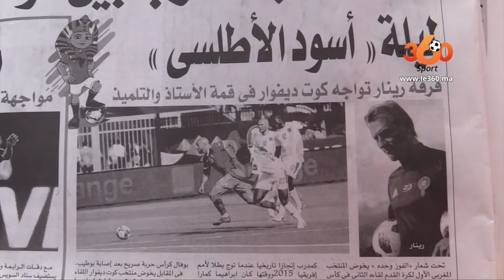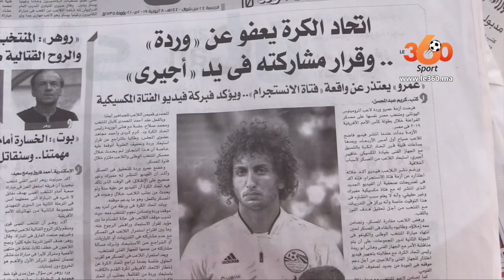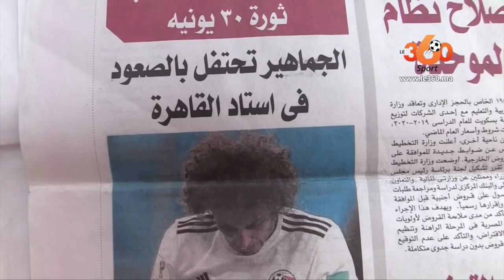Le360.ma •من القاهرة. الصحف المصرية: مواجهة قوية للأسود أمام الفيلة وغياب نجم مغربي بارز عن المواجهة